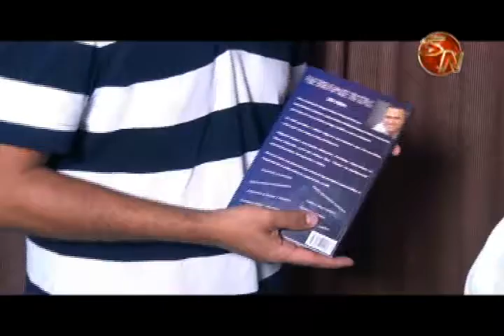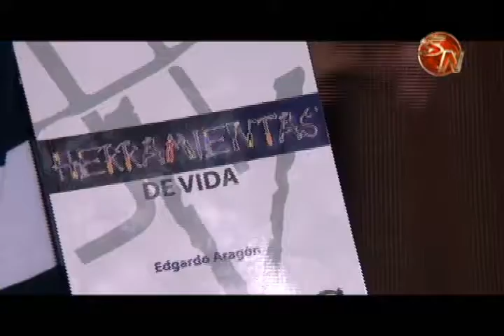el psicologo edgardo aragon esta de gira por la zona sur promocionando su segundo libro